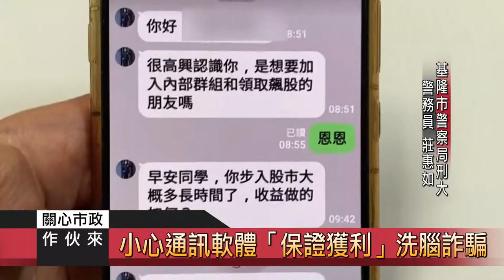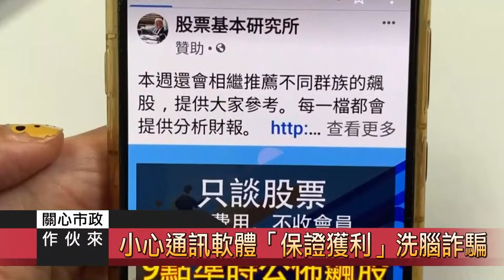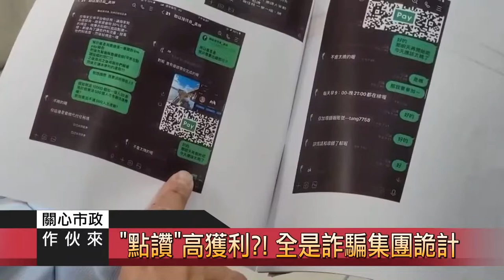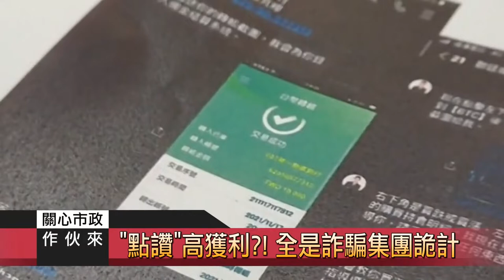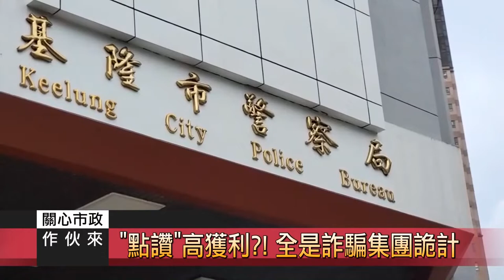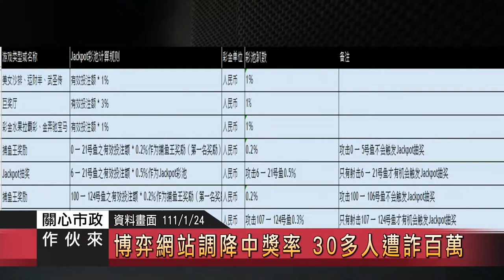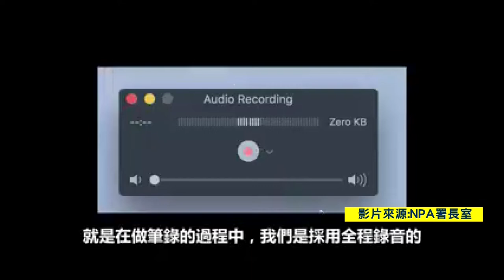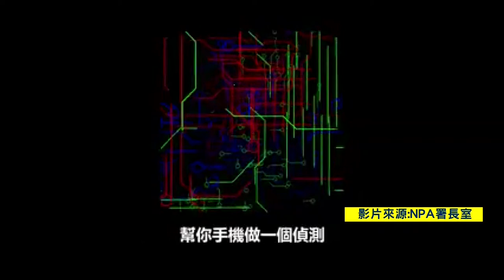關心市政｜111.01.26 警察局